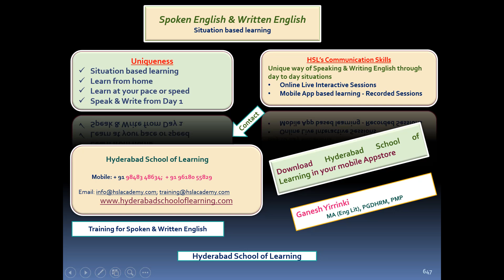Spoken English Future Situation Video 41